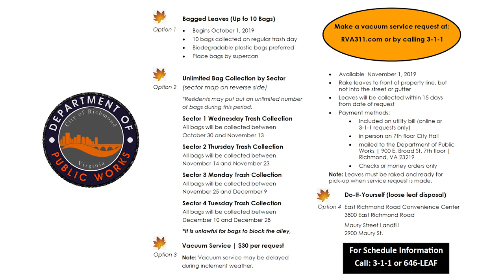Leaf Collection 2019 - Public Works RVA (DPW)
The Department of Public Works is giving you Have Options this Fall!

Bagged Leaves (up to 10 bags) or Unlimited Bag Collection by Sector